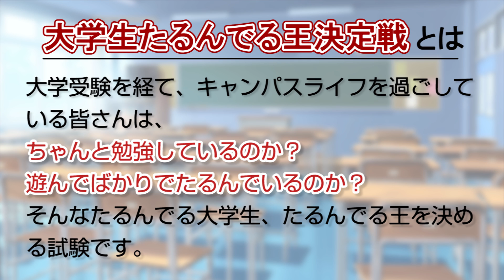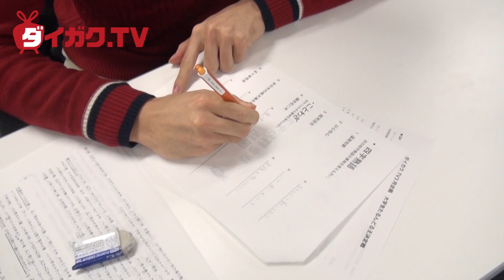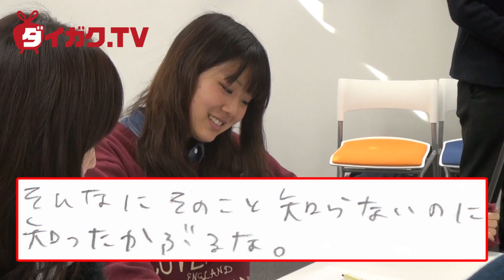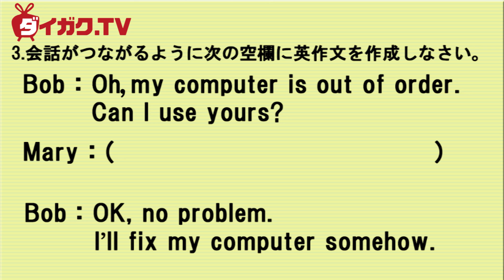大学生抜き打ちテスト！たるんでる王決定戦 【前編】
今回のキャンパスchは「大学生たるんでる王決定戦」と題し、大学生抜き打ちテスト第2弾を実施しました！
大学受験を経て、キャンパスライフを過ごしている大学生の皆­さんはちゃんと勉強しているのか？それとも遊んでばかりでたるんでいるのか？そんなたるんでる大学生、「たるんでる王」を決めちゃいます！
一番優秀な大学生、そして遊んでばかりのたるんでる王はいったい誰なのでしょうか­？